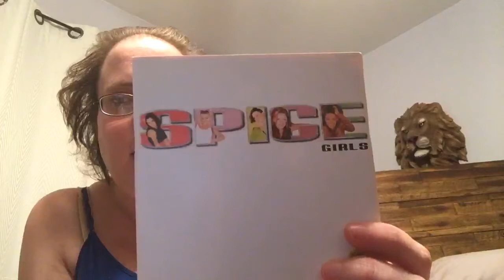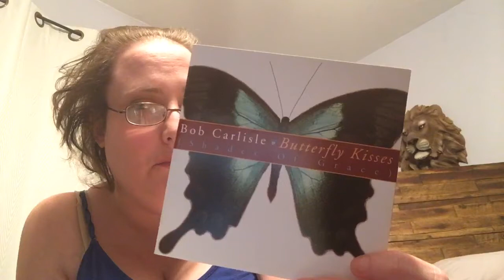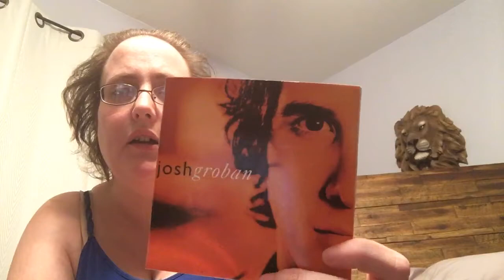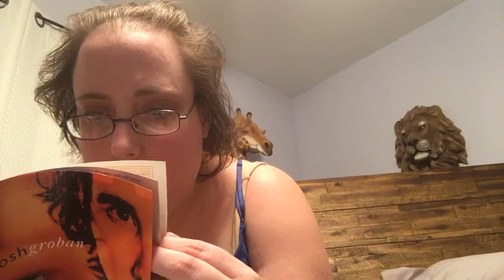MunkBang Strawberry 🍓 Lemonade 🍋 Icecream By Jack Nicholas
My channel is about GRWMS beauty in boxings hauls and more

My Address

Social